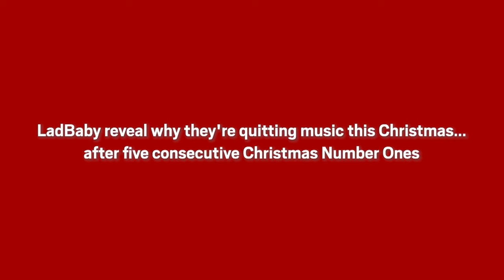LadBaby reveal why they're quitting music this Christmas...